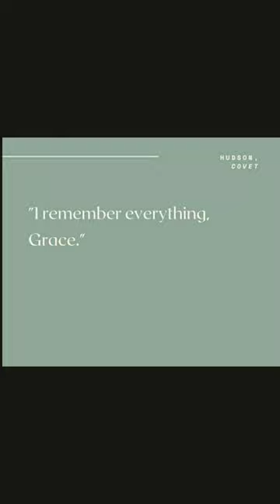Hudson y Grace